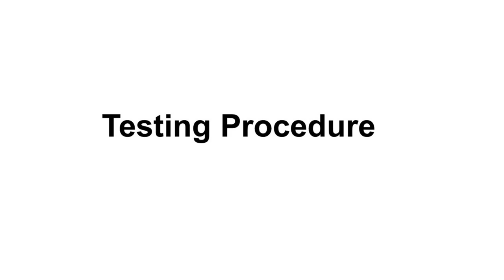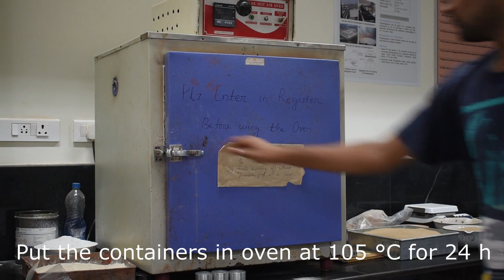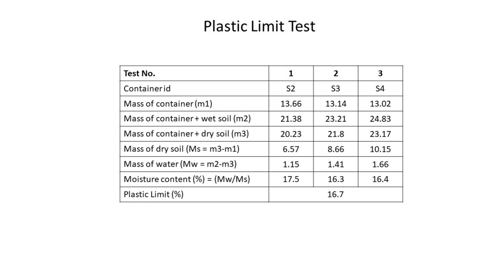Plastic Limit (PL test) of Soil | Atterberg Limits || Pawan Kumar Chamling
The plastic limit is the amount of water at which a paste made of soil and water changes from being semisolid to being plastic. In laboratory, Plastic limit is determined as the amount of water in the soil where a 3 mm thick thread of soil starts to break apart.

Behind the Camera : P V Pavan Kumar

Video highlights
What is the plastic limit test?
What is the formula of plastic limit?
Why plastic limit is important?
What is plastic limit and liquid limit?